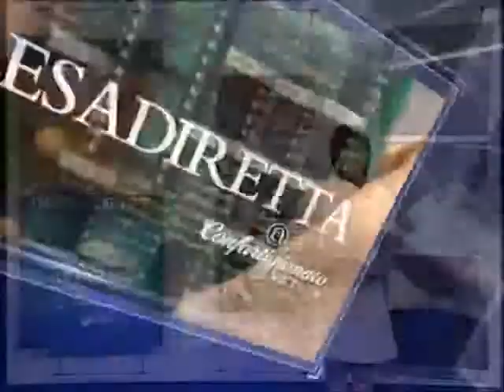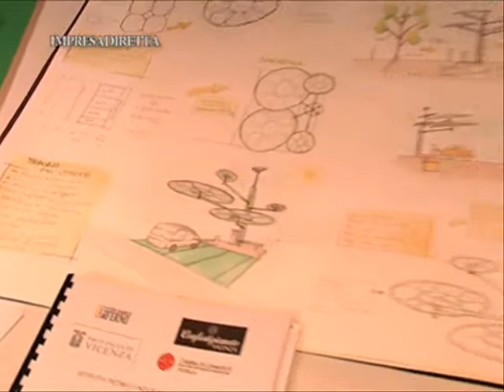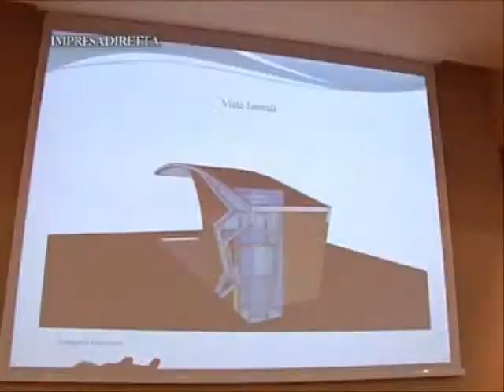I vincitori del Premio "Mobilità Elettrica"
La mobilità elettrica, tema su cui da tempo si rivolgono le attezioni di Confartigianato Vicenza, vista dagli studenti delle superiori. Un concorso ha messo alla prova la loro visione di un "Futuro elettrizzante". Questo, grazie al concorso promosso sull'argomento dalla Categoria Metalmeccanica.